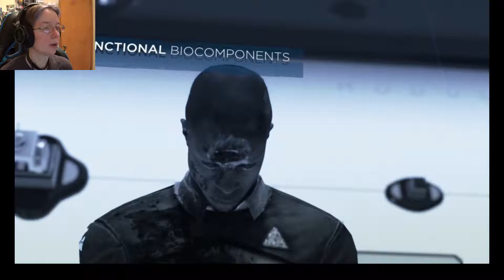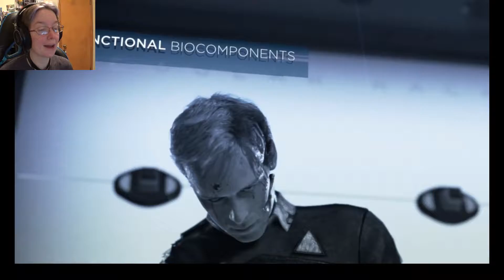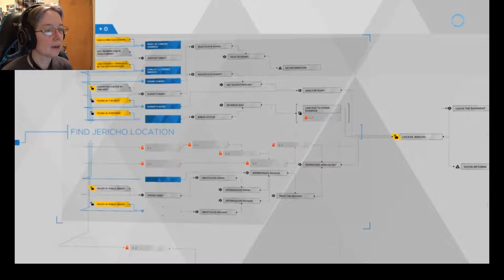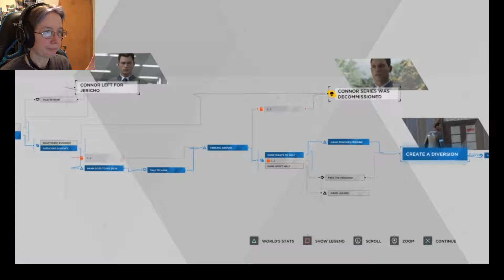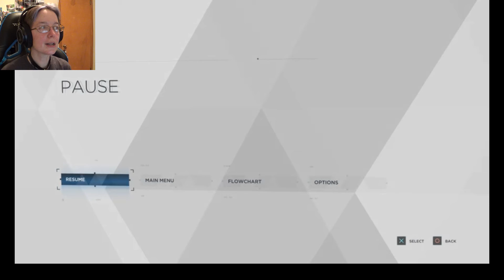Detroit Become Human: Deconstructed Part 18 | TIME FOR SMOOCHES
Continuing my run on Detroit Become Human. Get ready for some stuff.